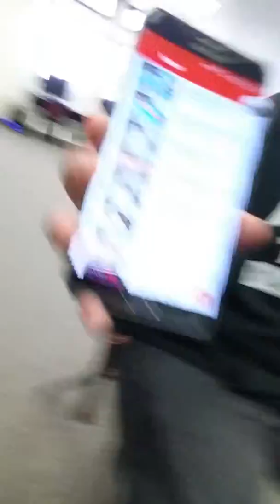GAMEPLAY VIDEO IMMINENT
News on the video and to meet my editor and friend. His YouTube is Mr AMIGO